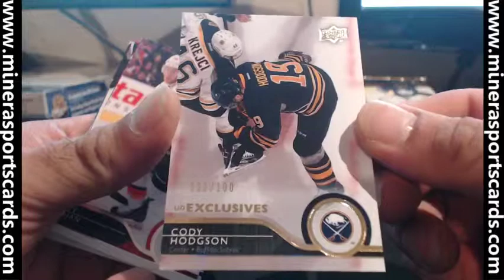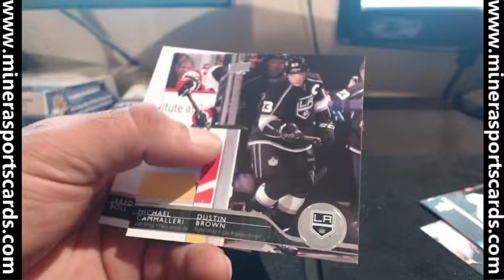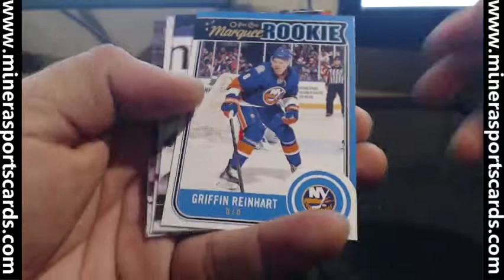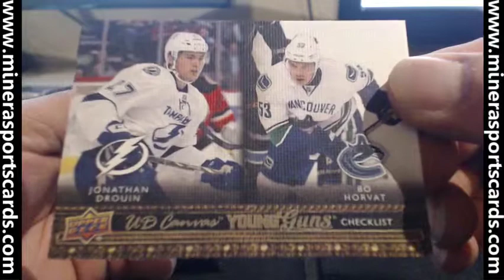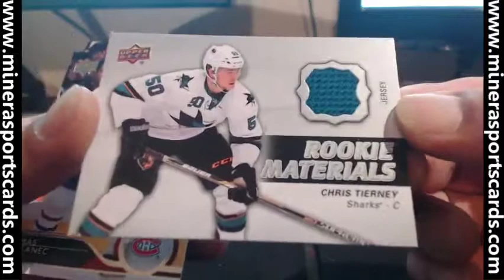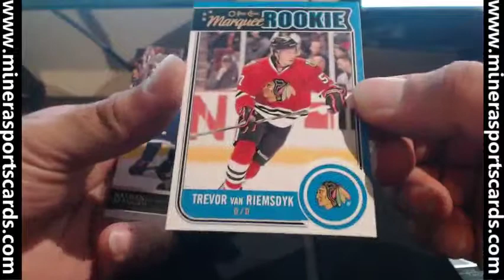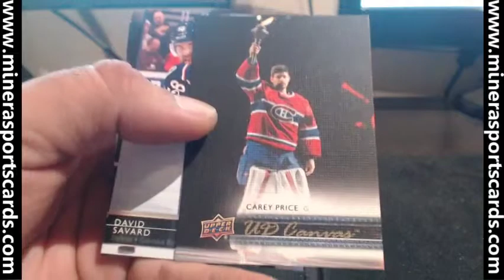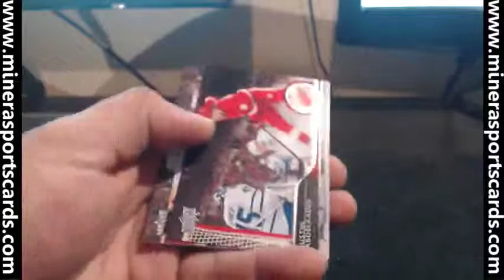lunicus~2014-15 Upper Deck Series 2 Hockey (2) Hobby Box Break